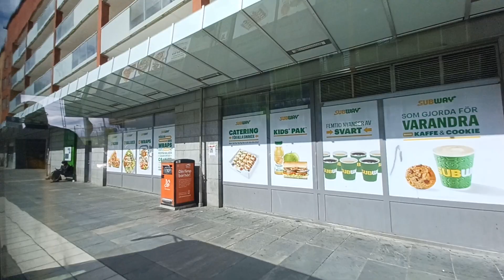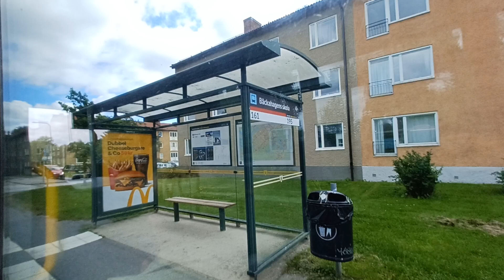Buss 161 Från Älvsjö Station Till Bandhagen